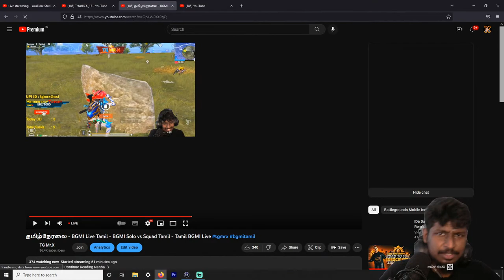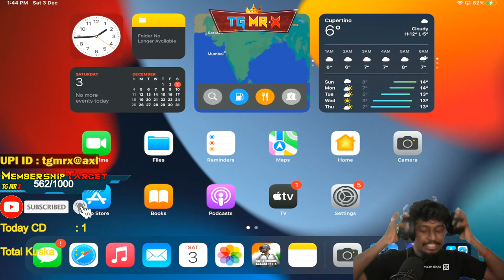தமிழ்நேரலை - BGMI Live Tamil - BGMI Solo vs Squad Tamil - Tamil BGMI Live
Every Single Sub is very Good and Healthy For a growing Youtube Channel :)

PC Specs :
                        📱 Gameplay:-               Ipad mini 6
                        📇 Graphics card:-       Zotac GTX 1660 (6gp Model)
                         📦Ram:-                       16gb Cosair (2*8 gp)
                        📺 Display:-                   24inch Monitor Samsung
                        🎴 Capture Crad:-        Elgato HD60 S
                        🎧 Head Phones:-         RedGear Cosmos USB 7.1

BGMI Account Details :
                          Sensitivity Venumna namma Community post la eruku pathukoga
                           nanba
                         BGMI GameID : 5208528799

We never hate or Give Hate-speech Against other streamers or Content cretors
Title : தமிழ் - BGMI Solo vs Squad - Tamil BGMI Live - Live Tamil Pubg tgmrx Ipad Mini 6
கடற்கொள்ளையர் (Captain TG Mr.X Live) கடற்கொள்ளையர் வாழ்க்கை அத்தியாயம் 5

தமிழ் - BGMI Solo vs Squad - Tamil BGMI Live - Live Tamil Pubg tgmrx Ipad Mini 6

Tamil BGMI Live